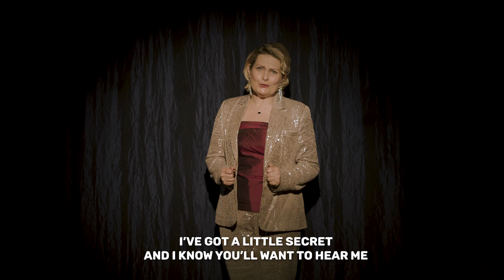How's your Pelvic Floor? WATCH this, but don't laugh...you might wet yourself!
The biggest cause of stress incontinence is the "taboo factor" - because no-one talks about it, no-one knows it's a problem until they are affected themselves.
There are many physical conditions that contribute to stress incontinence, but the overriding cause is ignorance of the simple treatment that is available - this is because no-one talks about it, it is a "taboo".

Get pelvic fit and take control
GetPelvicFit is about getting women in the UK exercising their pelvic floors, staying dry and enjoying the benefits of pelvic fitness.
It's about understanding why a weak pelvic floor causes problems and how it can usually be easily sorted.

It's about helping YOU to get YOUR pelvic floor fit and strong.

And it's about you helping to get your friends and family to do the same.

Get involved, take the 2 week challenge and spread the word.